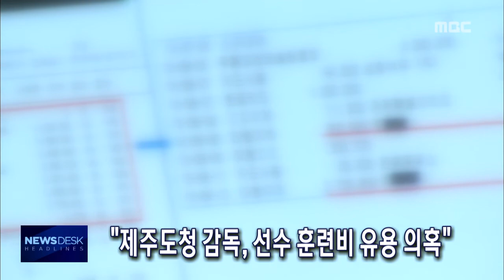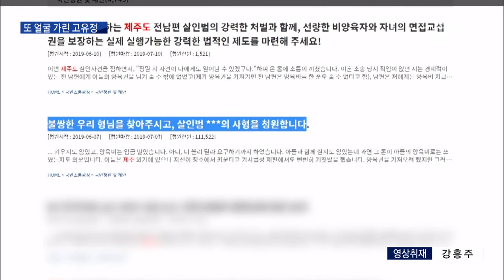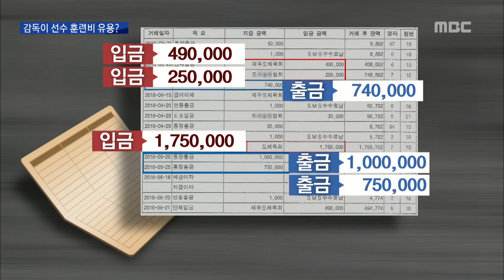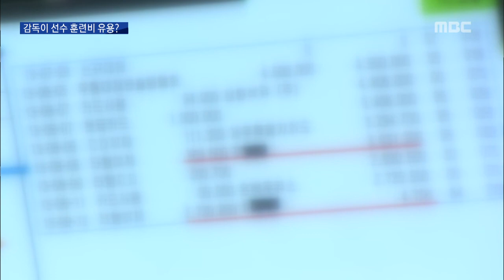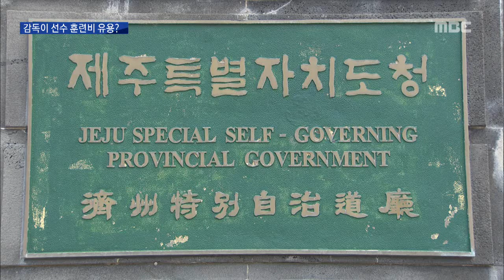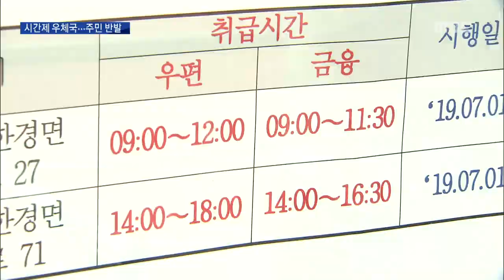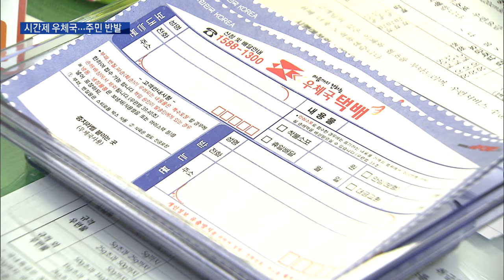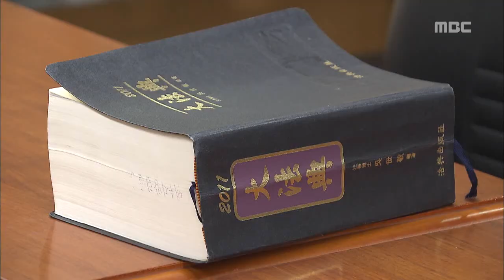2019년 6월 12일 뉴스데스크